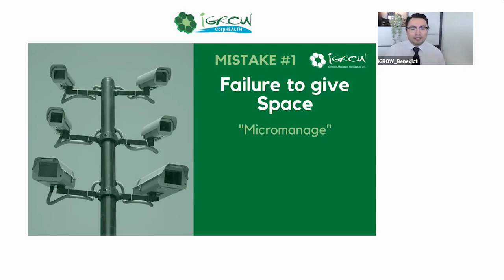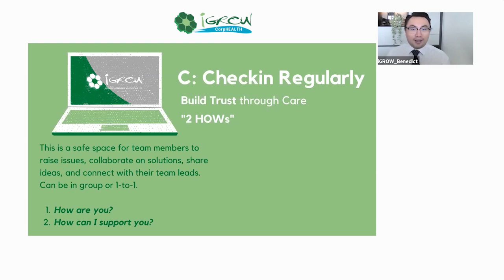PowerTALK: Managing Remote Teams Effectively | Mental Health Webinar | iGROWOnline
Who is iGROW?

🌱 iGROW is a leading psychological consultancy that offers a range of services including counseling, coaching, training, and corporate wellness programs. 🧑‍🤝‍🧑 With a team of experienced psychologists and coaches, we help individuals and organizations thrive through evidence-based and customized solutions. Let us help you unleash your potential and achieve your goals today. 🚀

🔥 FREE DOWNLOADS & RESOURCES BY iGROW’s PSYCHOLOGISTS! 🔥
Get your hands on our self-care action planner, resilience toolkit and complete guide to managing your stress! 👇

👉 💆 Self-Care Action Planner: Take care of yourself with our practical guide

👉 💼 52+ Workplace Initiatives: Boost engagement and well-being at work

👉 🏡 Work from Home Essentials: Download our tips for remote work success

👉 👥 7 Activities for Remote Teams: Boost morale and team spirit

👉 📚 The Complete Guide to Managing Your Stress: Stress Management Guide